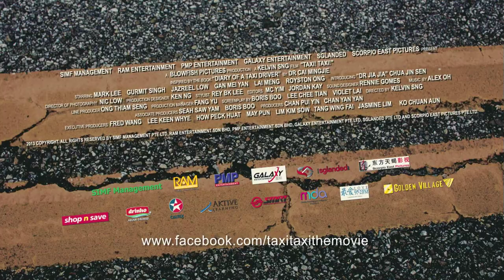Taxi Taxi Trailer